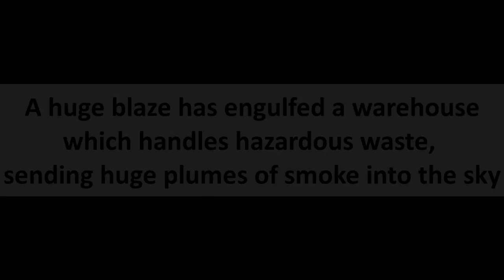Prescot warehouse fire: Blaze at hazardous waste site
Remondis hazardous waste site. Carr Lane in Prescot